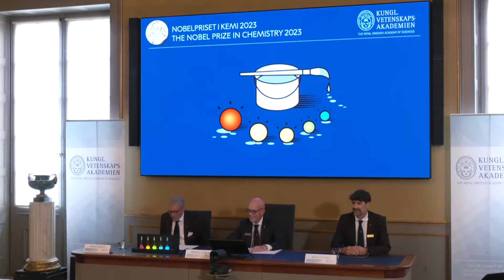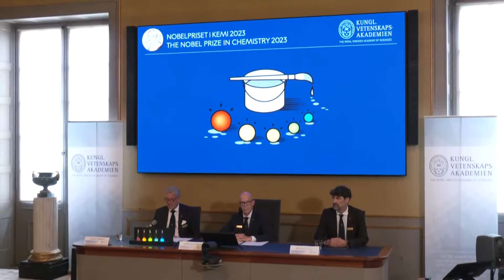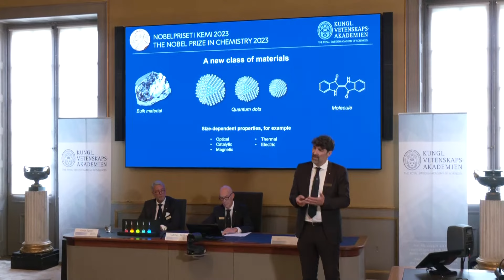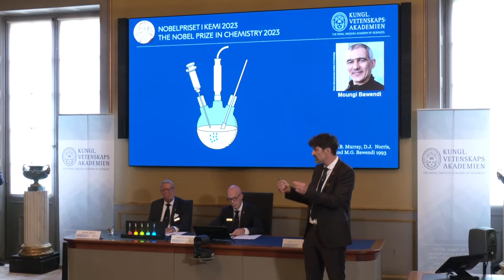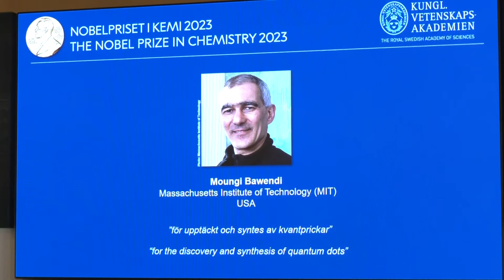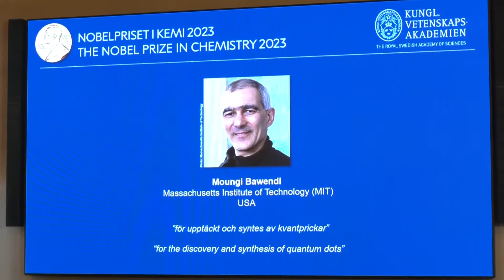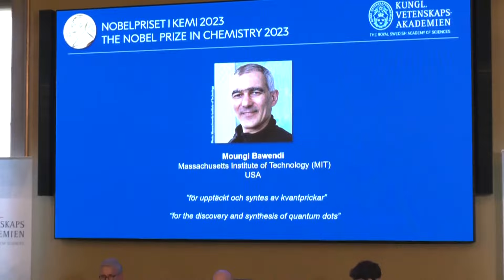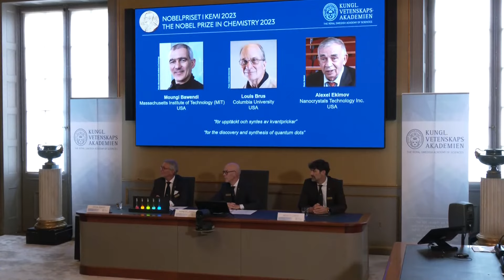Watch again: Bawendi, Brus and Ekimov win 2023 Nobel Prize in Chemistry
Scientists Moungi Bawendi, Louis Brus and Alexei Ekimov won the 2023 Nobel Prize in Chemistry for their discovery of clusters of atoms known as quantum dots, now used to create colour in flat screens, light emitting diode (LED) lamps and devices that help surgeons see blood vessels in tumours.

The prize-awarding academy said the scientists had "added colour to nanotechnology" - when matter is used on an atomic or molecular level in manufacturing - and that their findings held great potential in many fields.

"Researchers believe that in the future they could contribute to flexible electronics, tiny sensors, thinner solar cells and encrypted quantum communication," the academy said in a statement.